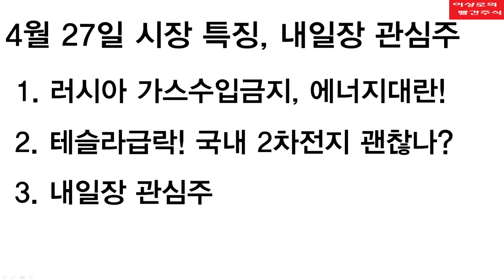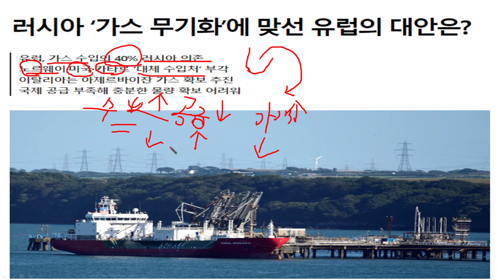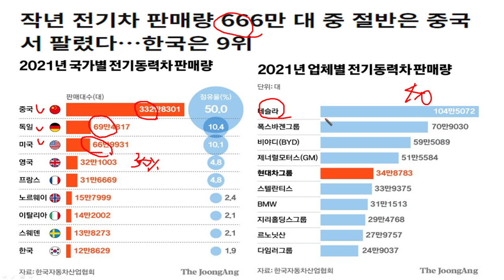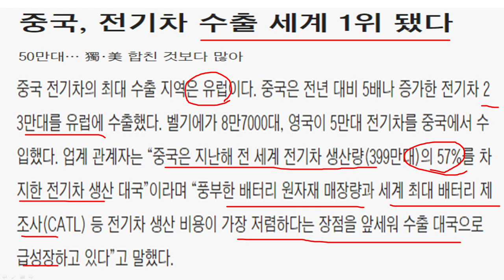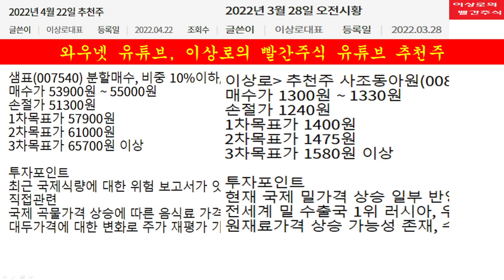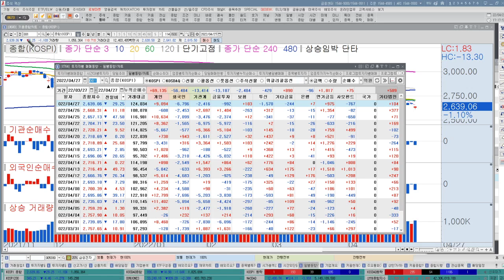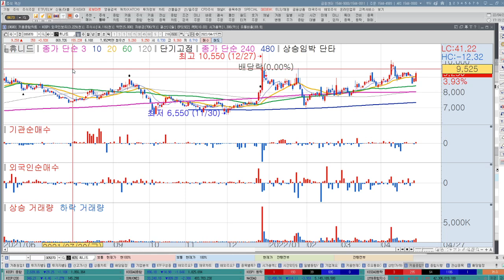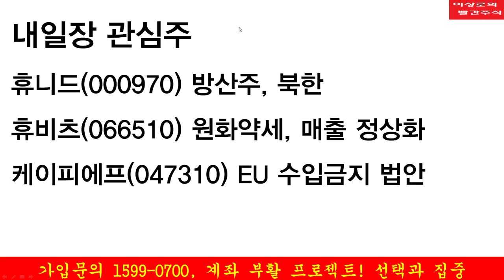[내일장 추천주] 테슬라급락! 국내 2차전지 괜찮나? 긴급점검, 러시아 때문에 찾아오는 에너지대란! 천연가스관련주, 가스관련주